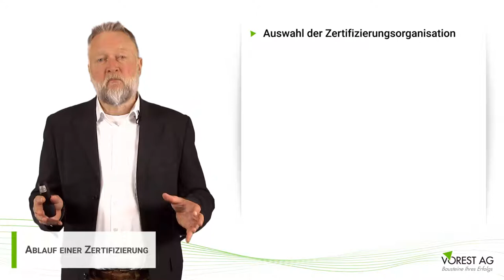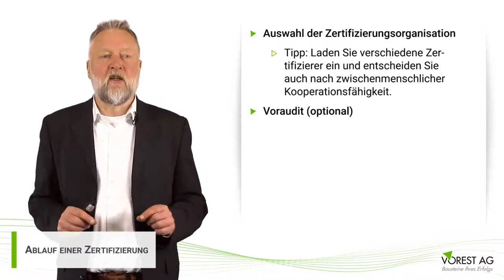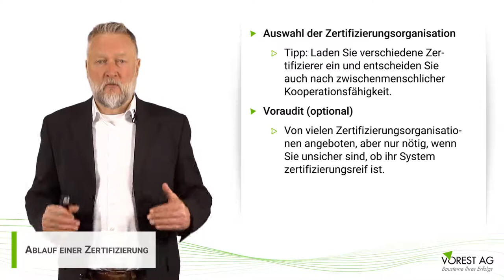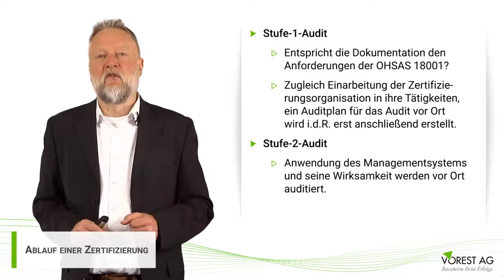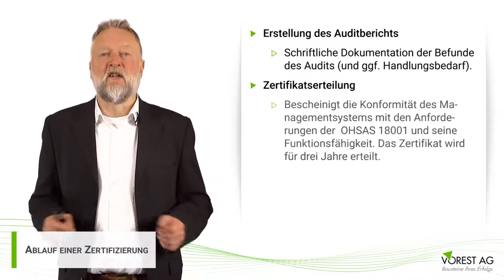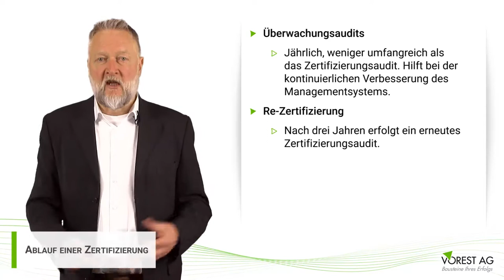Wie ist der Ablauf einer Zertifizierung?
In diesem Video geht es um den Ablauf einer Zertifizierung bis hin zur Re-Zertifizierung. Da immer mehr Unternehmen Managementsysteme einführen, werden dadurch auch immer mehr Betriebe mit dem Begriff Zertifizierung konfrontiert. Wir zeigen Ihnen in diesem Video zunächst, worauf Sie bei der Auswahl einer Zertifizierungsstelle achten müssen. Außerdem stellen wir Ihnen den gesamten Zertifizierungsprozess - angefangen beim Voraudit, über das Stage-1 sowie das Stage-2 Audit bis hin zum Überwachungsaudit - vor.

Inhalte dieses Videos:
0:00 Einleitung
2:15 Schritt 1: Auswahl einer Zertifizierungsstelle
4:58 Schritt 2: Voraudit
5:57 Schritt 3: Stufe-1-Audit
6:30 Schritt 4: Stufe-2-Audit
7:21 Schritt 5: Erstellung des Auditberichts
10:05 Schritt 6: Zertifikatserteilung
10:11 Schritt 7: jährliche Überwachungsaudits
11:09 Schritt 8: Re-Zertifizierung

Unsere E-Learning Kurs Empfehlung für Sie: „E-Learning Kurs zur ISO 9001 Zertifizierung im Qualitätsmanagement System“